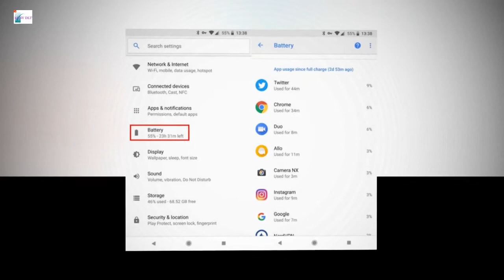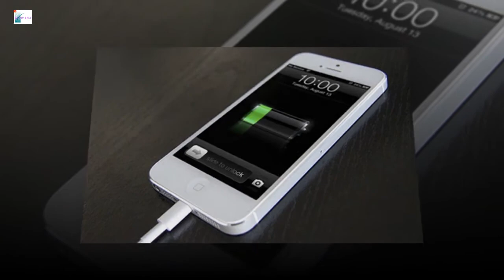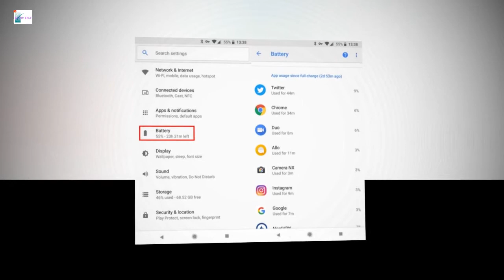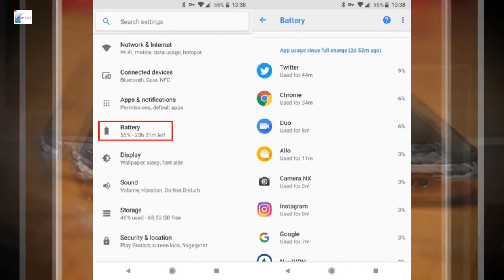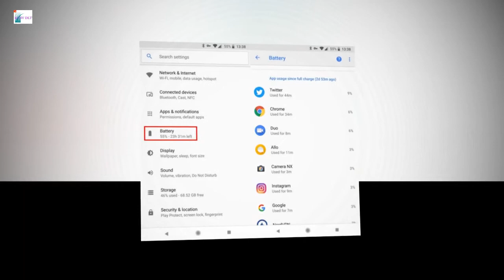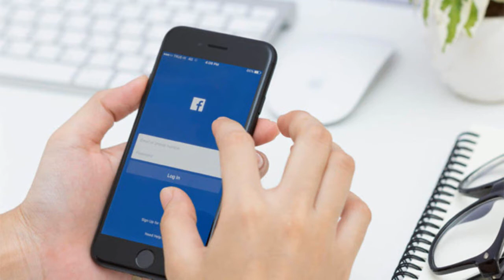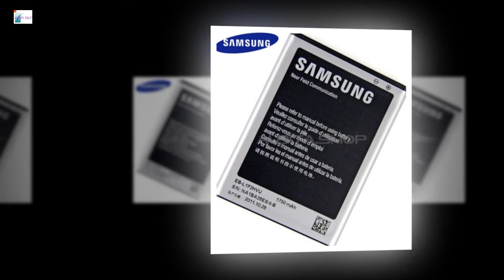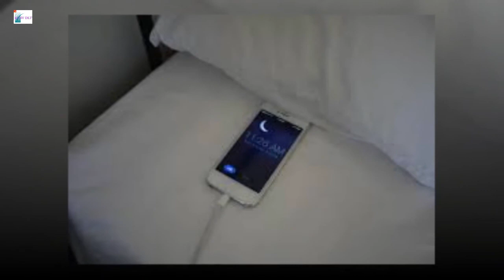Nguyên nhân lí do vì sao smartphone sạc pin chậm thậm chí không vào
Smartphone sạc pin chậm có nhiều nguyên do, có thể do ứng dụng chạy ngầm, cáp sạc lỏng, pin kém hoặc do chính thói quen sử dụng điện thoại của người dùng.
Sạc chậm khiến thời gian chờ đợi lâu hơn, dễ làm người dùng smartphone mệt mỏi, lỡ mất việc. Chính vì vậy, hiểu rõ nguyên nhân sẽ giúp người dùng phần nào hạn chế sự phiền toái này.
Kiểm tra dây sạc, củ sạc
Chân sạc có vấn đề
Ứng dụng chạy nền
Pin kém
Thói quen sử dụng